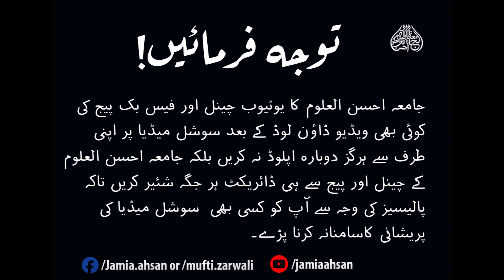Surah Waqiah ki fazilat | SC905 | Mufti Zarwali Khan R.H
سورۃ الواقعۃ کی فضیلت

Bayan by: Molana Mufti Mohammad Zarwali Khan Sahab R.H
SC#905